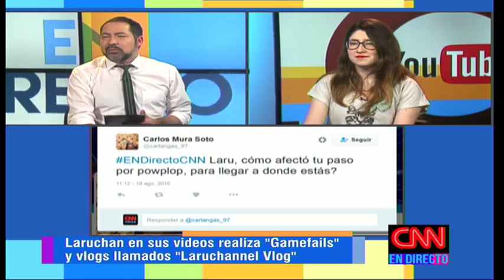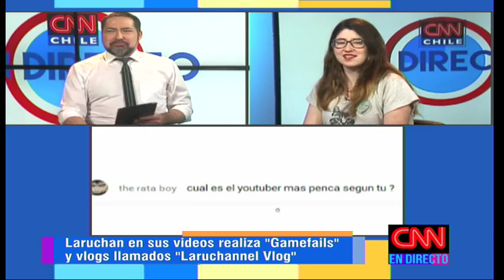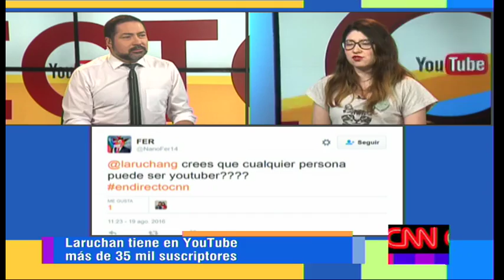Laruchan: "Nadie gana plata con YouTube en Chile"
"Mujer normal, periodista. Hago videos en Youtube y animo eventos ñoños". Así se define en Facebook nuestra invitada de este viernes 19 de agosto.

Se trata de Laruchan, que en su canal de Youtube ya tiene más de 35 mil sucriptores, con videos de diversos tipos y que han ido cambiando durante los años.

Este viernes a las 11:00 horas (-3GMT) conoceremos más de ella en En Directo, que puedes ver en CNNChile.com, Youtube y Facebook.